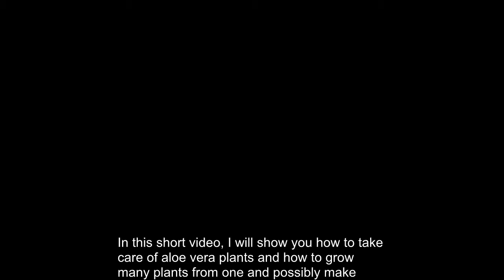Aleo Vera - How to grow and sell Aleo Vera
In this video I will show you how easy  it is to grow Aleo Vera plants how you can make some money by selling them via social media.